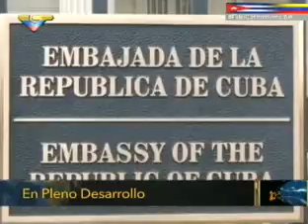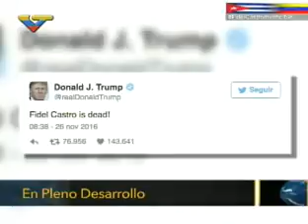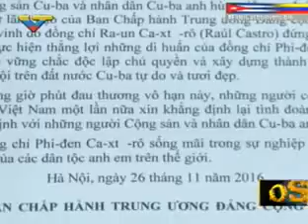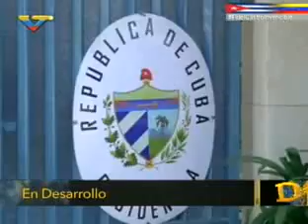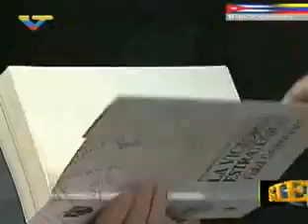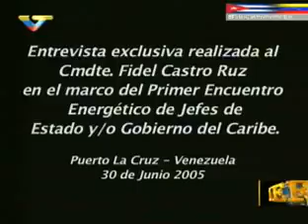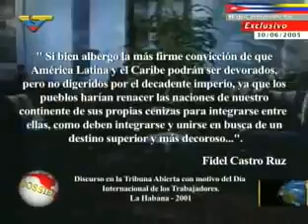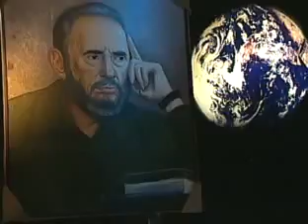Dossier Especial fallece el Comandante Fidel Castro Ruz